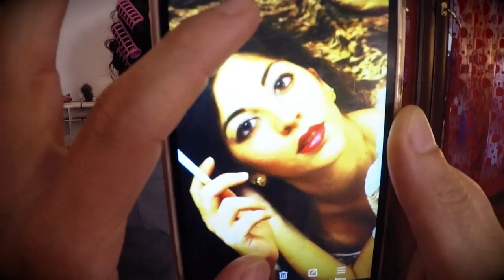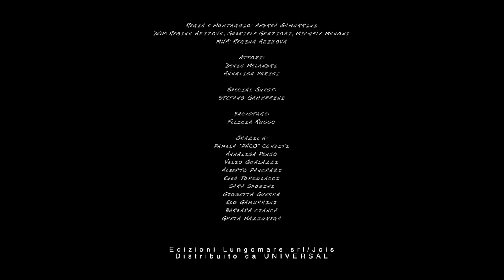dr.gam - Ritmo Ideale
dr.gam

Ritmo Ideale

Regia e Montaggio: Andrea Gamurrini
Direttore della fotografia: Regina Azizova, Gabriele Graziosi, Michele Manoni
M.U.A.: Regina Azizova
Prodotto da Andrea Gamurrini (White Coal Productions) / Astralmusic

Attori: Denis Melandri, Annalisa Parisi, Stefano Gamurrini

Backstage: Felicia Russo

Published by Lungomare srl / Jois
Distributed by UNIVERSAL MUSIC GROUP